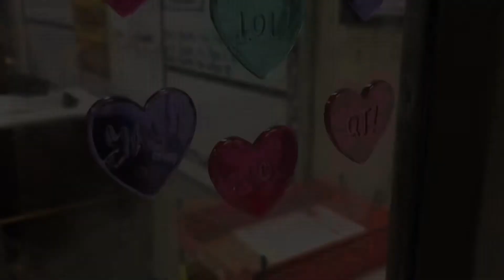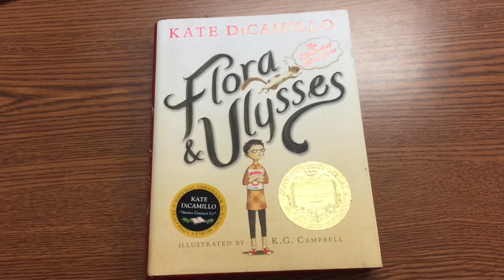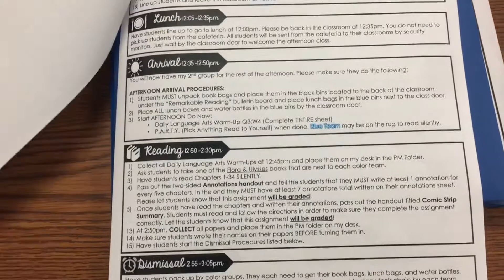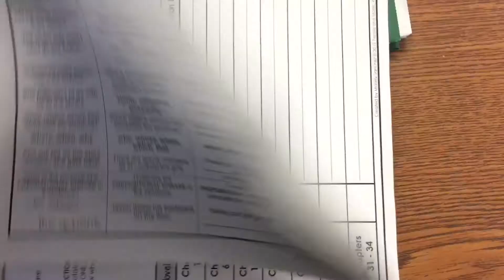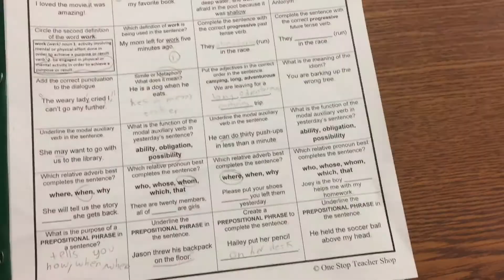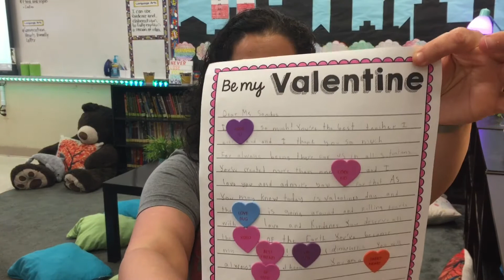Valentine's Day | Teacher Vlog S1 E39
Happy Valentine's Day! In this video I share various activities and treats I prepared for my fourth graders along with planning for a sub day, and reflecting on the day. *~* See below for more info *~*

Heart Tag for Students' Pencil Gift Inspired by:
@lollipopsandliteracy (Instagram)

Flora & Ulysses by Kate DiCamillo:

Mr. G from Instagram: @teaching3rdwithmrg